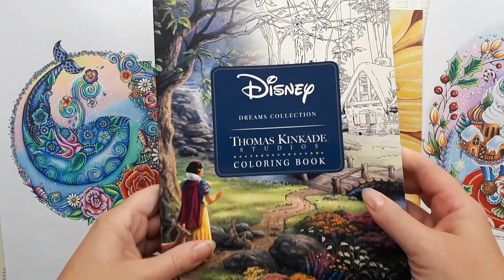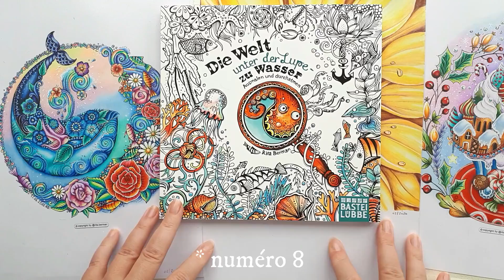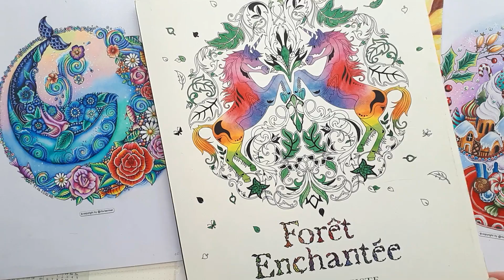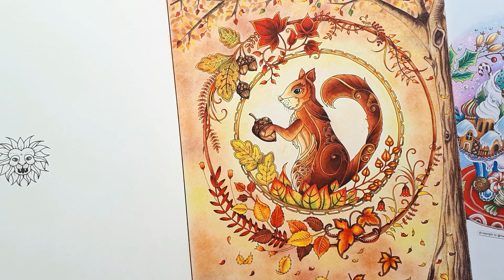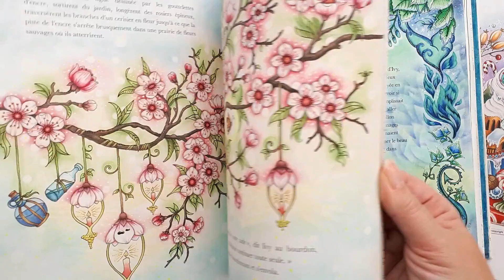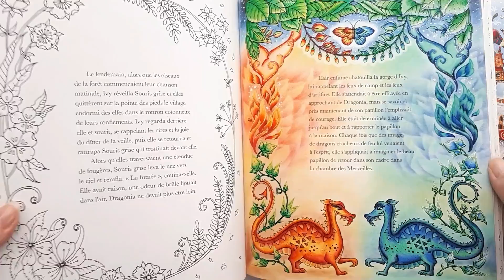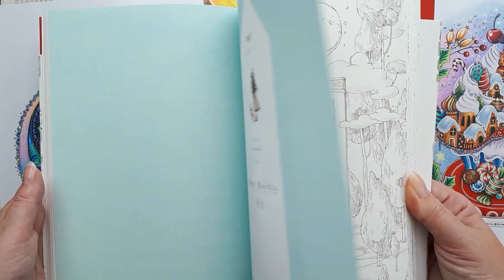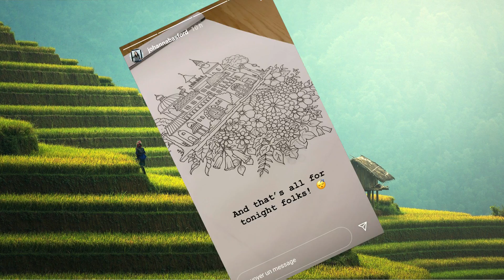TAG Mes 10 livres de coloriage préférés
Voici la vidéo de mes 10 livres de coloriage préférés ! Amusez-vous bien !
Et vous, quels sont vos 3 livres préférés ?
Le nouveau livre de Johanna Basford (sortie le 22 avril 2021) peut être pré-commandé !!! Lien ci-dessous !

Ma wishlist

Mes tutos mentionnés :
6:17 Fond marin
8:43 Dessiner un arbre
10:53 Maison des Fées dans Monde des fleurs
13:45 Planète Terre dans Ivy
14:46 Présentation Forest Girl volume 2
15:55 Page par page Forest Girl volume 3

Livres (liens vers Amazon FRANCE) :
Johanna Basford, Worlds of Wonders (éd. anglaise sur Amazon FR)
Rita Berman, Die welt unter der lupe zu wasser
Aeppol, Forest Girl
Aeppol, Forest Girl volume 2 Premium Edition
Aeppol, Forest Girl volume 3, Moments Wholly for yourself
Millie Marotta, Savane Sauvage (version anglaise)

Aeppol, Forest Girl
Millie Marotta, Savane Sauvage

Musiques offertes par La Musique Libre :
Vlad Gluschenki - On the way
Vlad Gluschenko - Dawn
Vlad Gluschenko - Dew